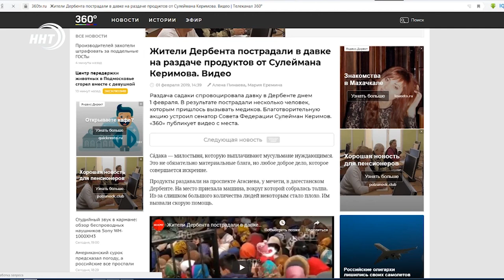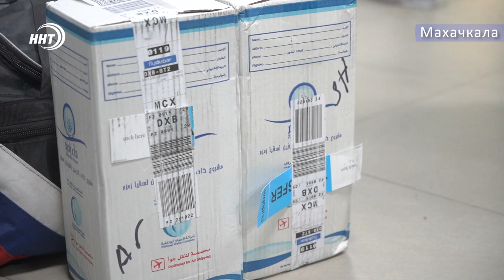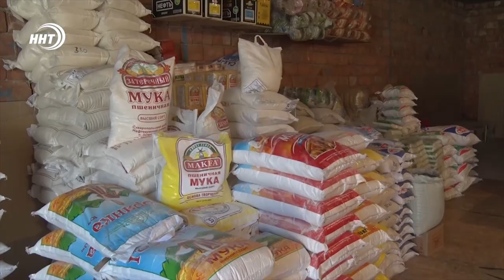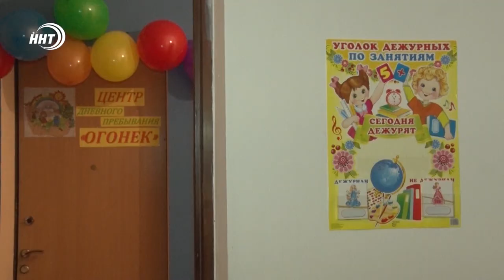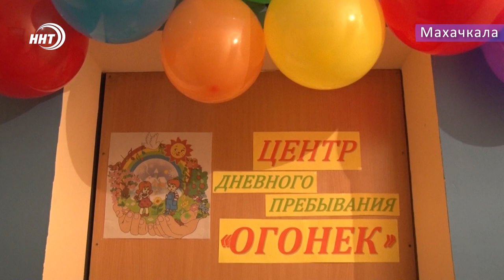Новости Дагестана 2.2.2019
1. Инцидент с раздачей благотворительности в Дербенте. Что правда, что вымысел, об этом через несколько минут.
2. Поддержать, когда трудно. В столице открылся первый центр помощи женщинам с детьми.
3.  На святые земли ! Очередная группа паломников отправилась в малый хадж в Саудовскую Аравию.